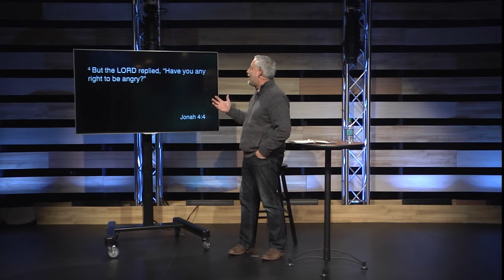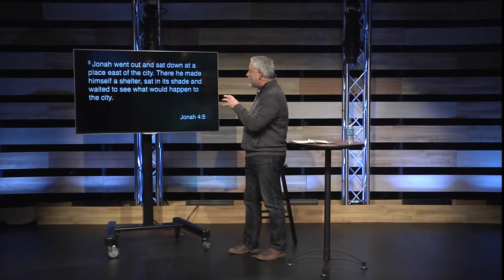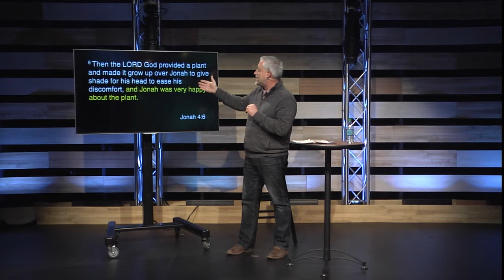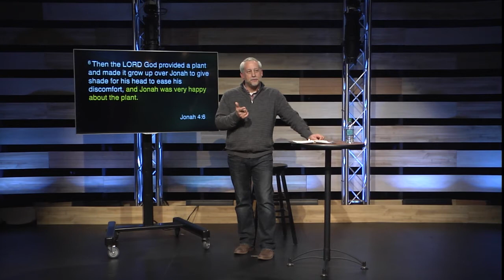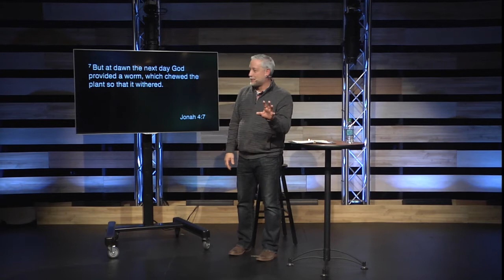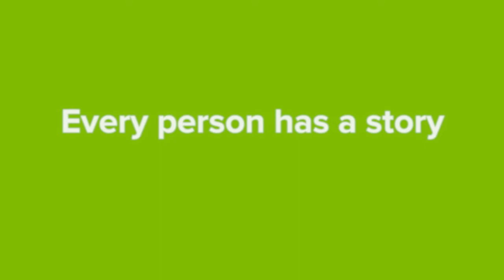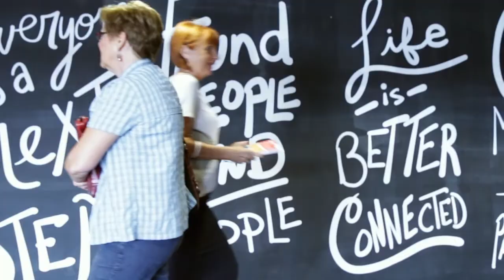What Really Matters